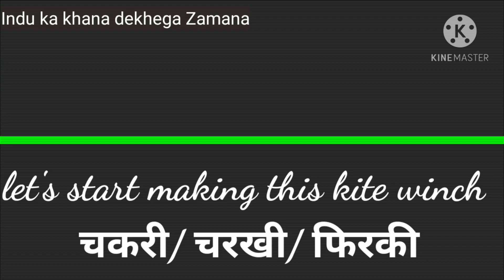How To Make Your Child Eat Food | Edible KITE और चरखी Recipe | How To Make Salad Decoration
How to make paratha different type | Edible KITE और चरखी recipe | How to make salad decoration

Hope you enjoy the recipe and its presentation. Make your one of the meals very special this MakarSankranti